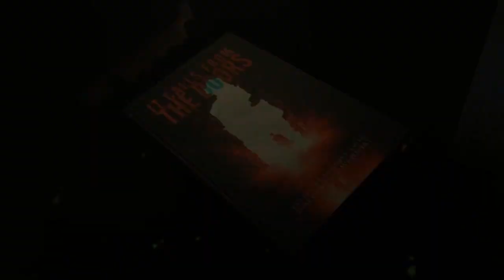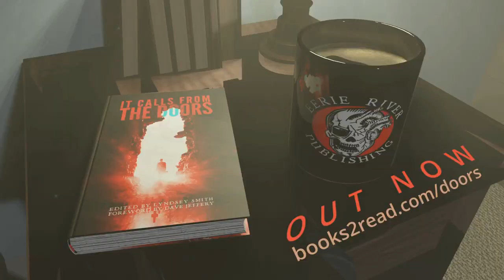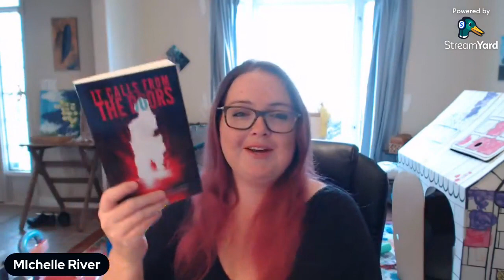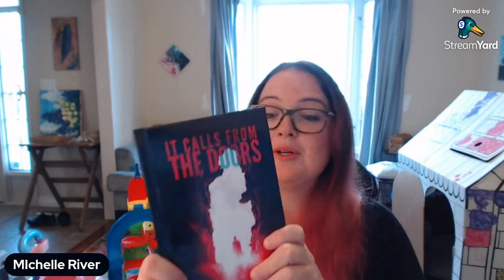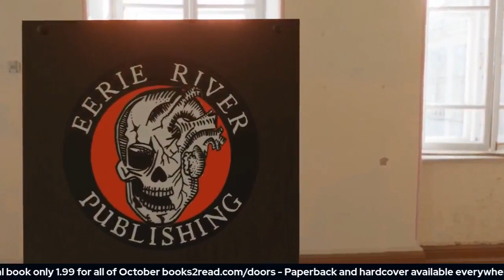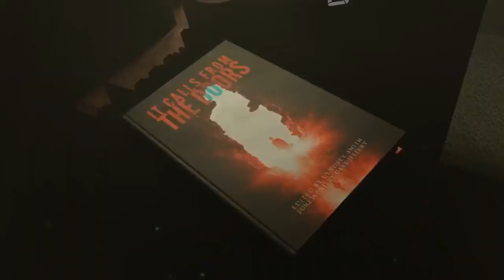Doors Launch Event Sunday! Authors, Chats - all the good stuff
We have an epic weekend launch party planned for this weekend and we want YOU TO COME! Set your reminders and make sure to comment on the live feed or the rerun to be entered for a great prize.
Sunday, October 17 - 4pm:
Rachel Unger
David Green
Ally Wilkes
Adam Douglas
Chris Hewitt
Prizes include 2 Digital copies of "It Calls From the Doors" and a grand prize winner that will get a swag bag and amazon gift card! All you have to do is comment on the live event, or on the rerun on Facebook or Youtube.
Prize winners will be announced on Halloween.